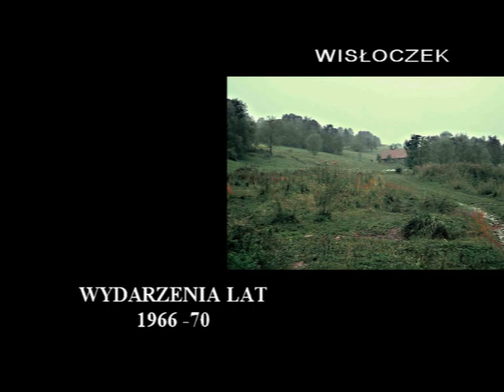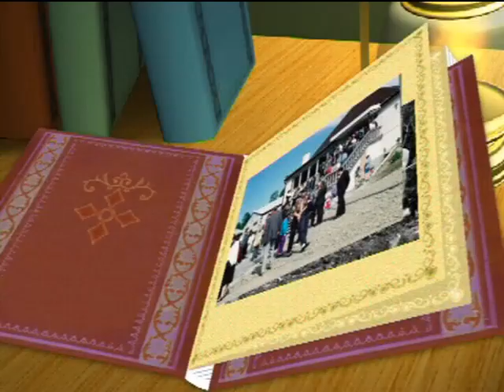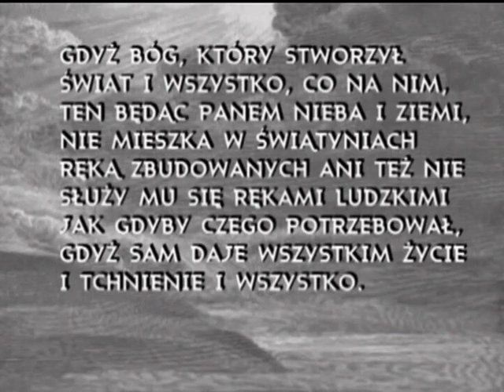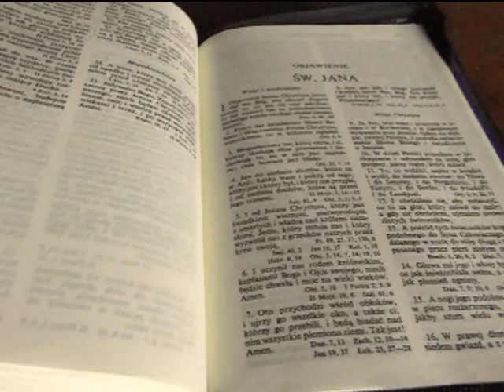HISTORIA TRZECH WIOSEK - WISŁOCZKA, PUŁAW, WOLI PIOTROWEJ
Byłem uczestnikiem w przemianach i naocznym świadkiem tych wydarzeń które się działy  w latach 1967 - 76 kiedy pół dzikie tereny były zamieszkane przez ludzi z Zaolzia. Z własnego materiału który gromadziłem parę lat powstał dokument - film